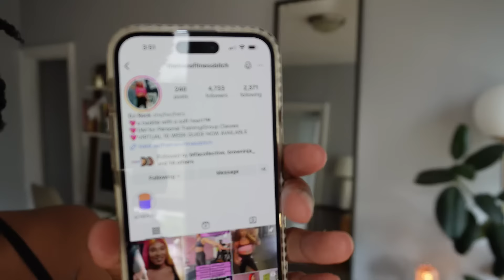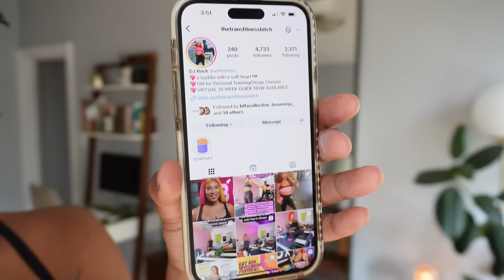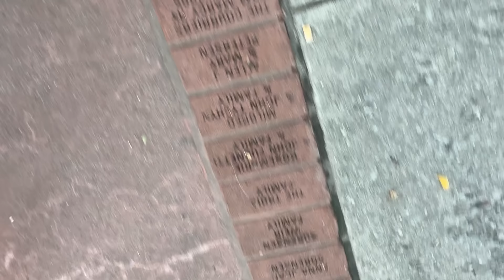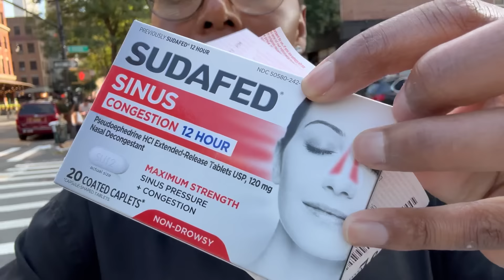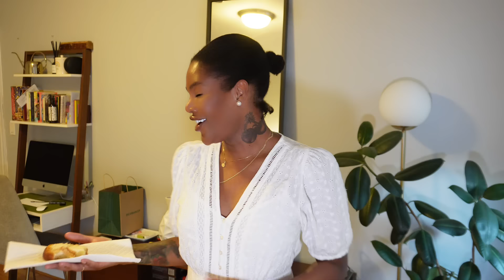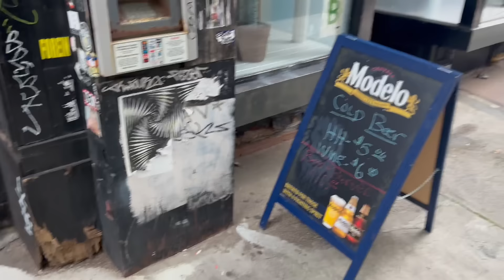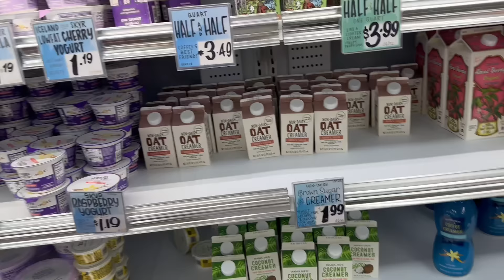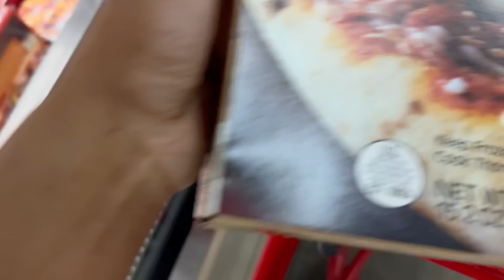Transgener Vlog | Living Alone Diaries | NYC Vlog | Whole Foods is a MESS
🎥 Life as a Black Trans Woman in NYC | Stress, Skincare Hauls & Self-Care Journey 🌟

This week’s vlog takes you deep into my life as a Black trans woman navigating the fast-paced world of NYC. Dealing with work stress, anxiety, and depression is never easy, especially when it feels like being taken seriously is a constant battle. But I’m here, pushing through and sharing my journey with you.

In this vlog, we did so much! I started with some much-needed yoga to center myself, then took a trip to Apple for some must-have Mac accessories, and treated myself to some fresh Nespresso. I spent time walking through the stylish streets of Soho, capturing all the vibes in a beautiful montage.

Skincare is a huge focus this week—I'm absolutely loving Sente Skincare! My skin has never looked better after using it. I also showcased some of my other go-to brands like ZO Health Skincare, SkinBetter, and SkinMedica. If you’re into skincare, this vlog is packed with product reviews and recommendations.

We also had some heart-to-heart talks, reflecting on life, happiness, and the challenges I face. This is an all-around amazing weekly lifestyle vlog that I hope resonates with you.

Let’s make this video go viral and build a community of support and love. 💕